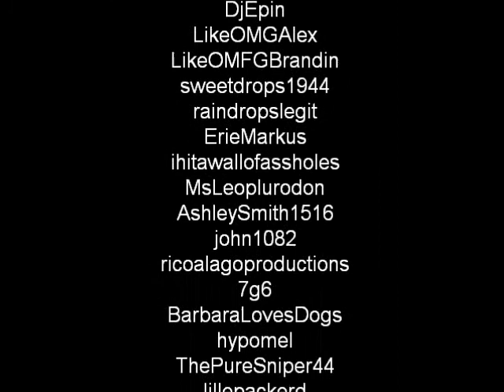Churchill's Choppers and Eaten Alive by Maggots!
1. Who's teeth do you think saved the world?
2. Would you read Superteeth if it was a comic book series?
3. Who's your favourite superhero?
4. What is the most disgusting way to die?
5. What is your most disgusting habit?

Chat with me at skype (same username)